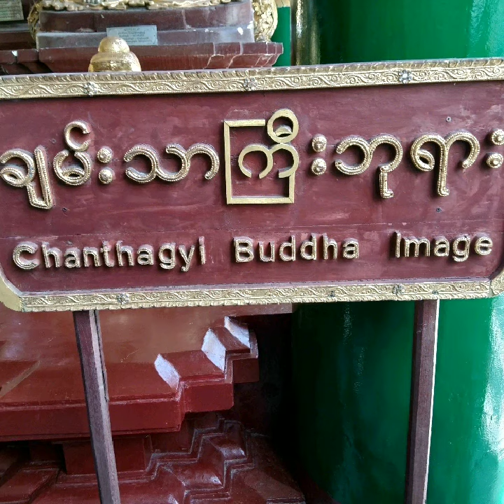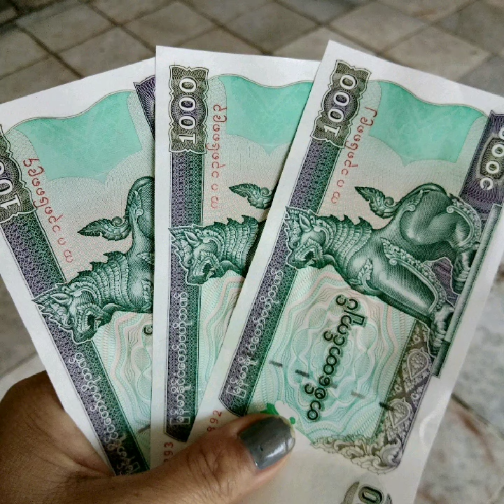ไหว้พระขอพรที่พม่า"15/11/61